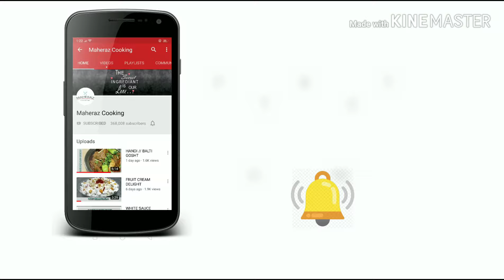BIRYANI RICE ONLY / BIRYANI WITHOUT MEAT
INGREDIENTS :
high quality basmati rice 1/2 kg ( soak 30 mins then boil 80 % with salt 2 tbsp or to taste )
ghee or oil 4 tbsp to 1/2 cup ( as much you like )
small cinnamon pieces 2 to 3
cloves 5
black peppers 10
green hot chilies 2 to 3 or more
ginger 1 tbsp
mint 3 to 4 tbsp
coriander 3 to 4 tbsp
tomatoes 1 medium sliced
chicken powder 1 tbsp or cubes 2
garam masala pwd 1/2 tsp
cumin pwd 1/2 tsp
coriander pwd 1 tbsp
red chili pwd 3/4 tbsp or to taste
salt 1/2 tsp ( rice and chicken pwd also have salt so add accordingly )
foor color orange and yellow
desi ghee 1 tbsp
biryani essence 1 tsp

maheraz_cooking